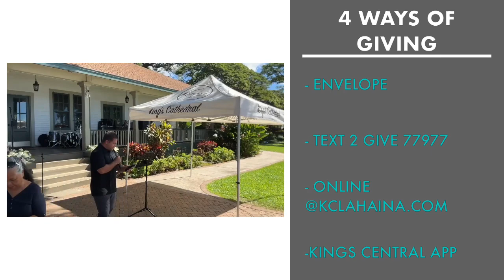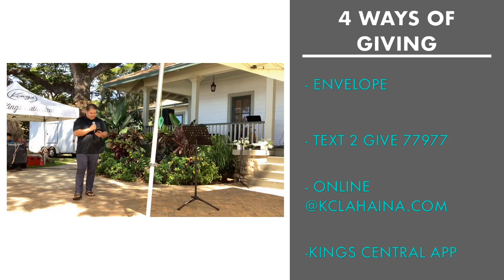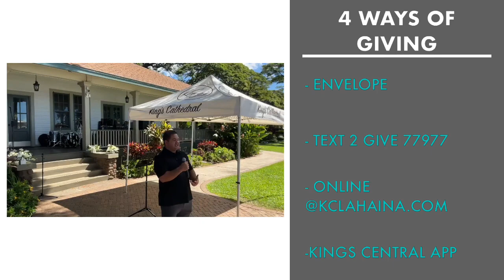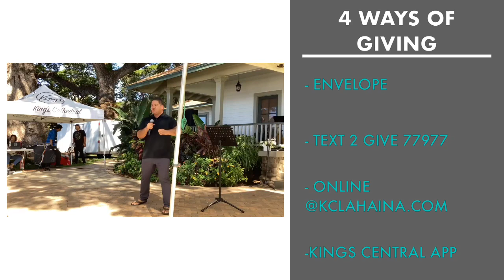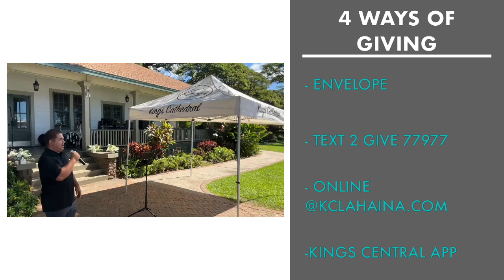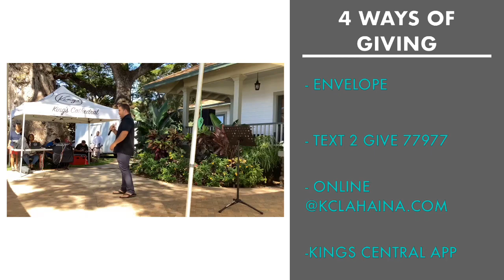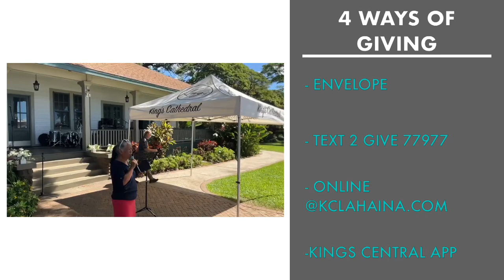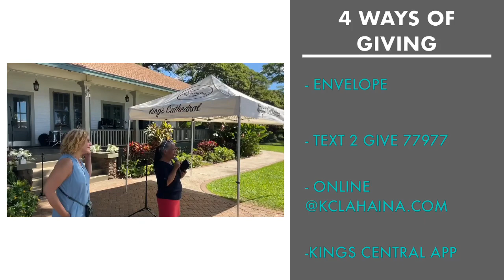King’s Chapel Lahaina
Aloha! Welcome to King’s Chapel Lahaina Sunday Service 10am With Minister Mark Carillo//Legacy